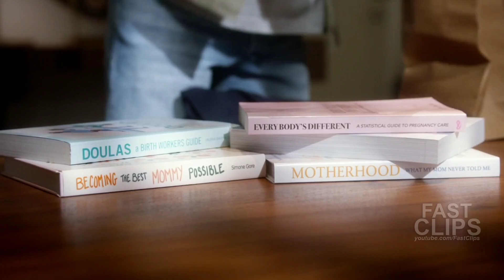Barry Thinks About His Daughter Nora | The Flash 7x15 Opening Scene [HD]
This clip is from CW's'The Flash' which premieres every Tuesday at 8/7c.
» Watch The Flash Tuesdays at 8:00pm/7c on The CW or on the CW App for free!

The Flash